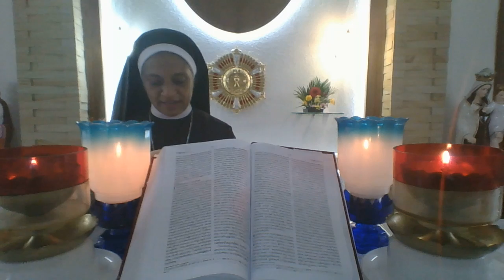SR.DR.CARMEL വെളിപാട്‌ 1/3 ന്‍റെ അഭിഷേകം കവിഞ്ഞൊഴുകുന്ന നിമിഷങ്ങള്‍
PSALM 115/1
ദൈവ കാരുണ്യ അനുഭവ ധ്യാനം  മാര്ച്.
ചേലക്കര, തോഴുപ്പാടം, മറ്റം, ആലപുഴ, വടക്കാഞ്ചേരി
നയിക്കുന്നത്‌ സിസ്റ്റര്‍. കാര്മല്‍  & ടീം